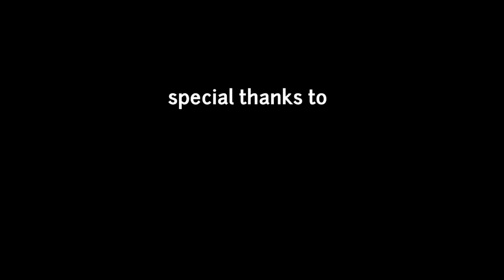Saaho Trailer Spoof | prabhas Chandu As Saaho | Saaho Trailer VFX Editing By Action Ka Reaction